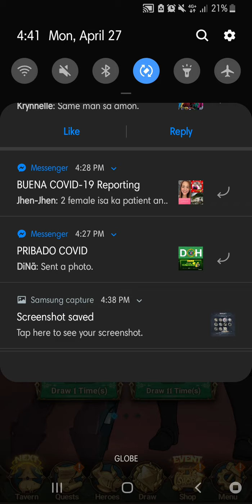Seven Deadly Sins Grand Cross Escanor Summon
The strongest Sin is IN!